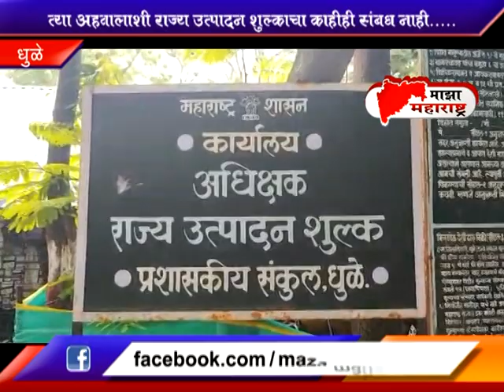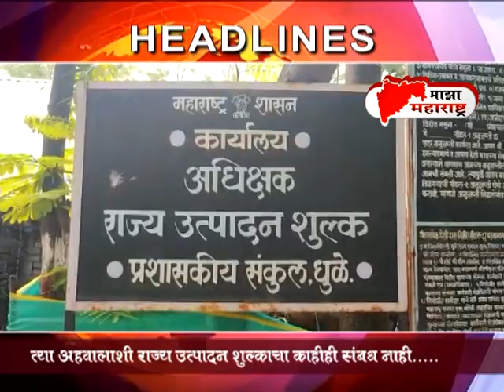23 09 2022 majha maharastra news